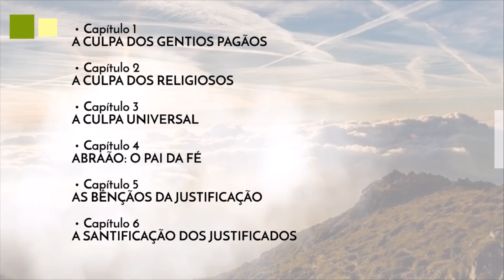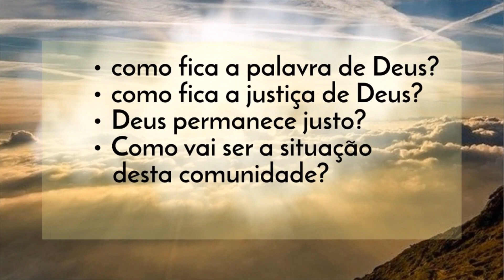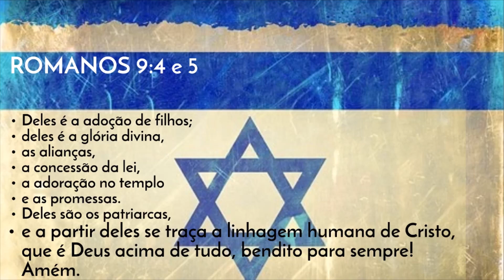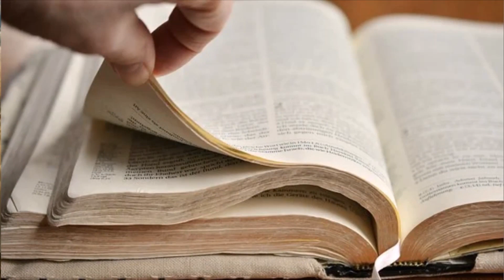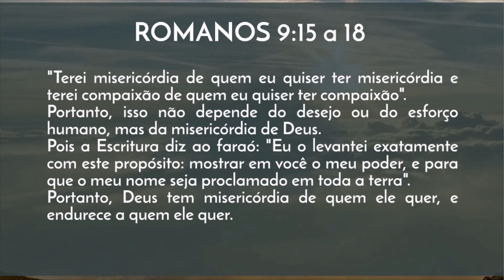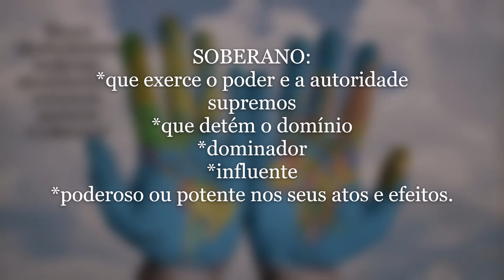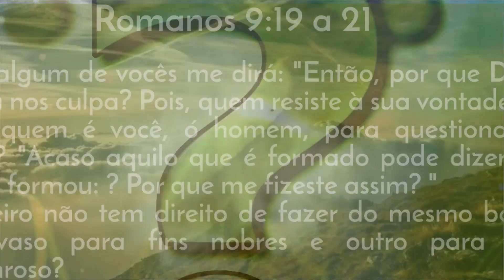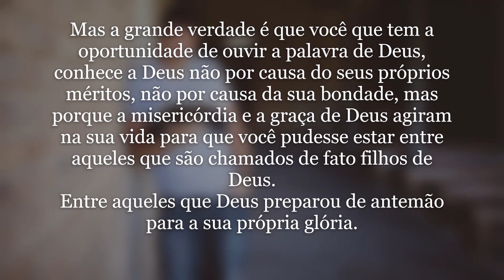A SOBERANIA DE DEUS | Romanos 9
A SOBERANIA DE DEUS é o conjunto de atributos divinos: onipotência, onisciência, onipresença. Deus governa como REI SOBERANO, e todas as coisas dependem de Deus e a Ele servem de acordo com o seu propósito.
ROMANOS 9 traz o exemplo da soberania divina através da história de Israel, narrada por Paulo:

"Terei misericórdia de quem eu quiser ter misericórdia e terei compaixão de quem eu quiser ter compaixão".
Portanto, isso não depende do desejo ou do esforço humano, mas da misericórdia de Deus.
Pois a Escritura diz ao faraó: "Eu o levantei exatamente com este propósito: mostrar em você o meu poder, e para que o meu nome seja proclamado em toda a terra".
Portanto, Deus tem misericórdia de quem ele quer, e endurece a quem ele quer.
(ROMANOS 9:15 a 18)

Esse tipo de raciocínio, um pouco duro e surpreendente para nós, mas é a consequência clara da ideia de que Deus é absolutamente  poderoso, absolutamente onisciente portanto é soberano!
Deus exerce o seu poder, exerce sua soberania agindo com a finalidade de que a sua glória seja reconhecida.
Do ponto de vista de Deus as bênçãos divinas sobre a vida de Jacó e sobre os patriarcas glorificam a Deus.
Mas quando Deus mostra o seu poder agindo contra o faraó do Egito isso também glorifica a Deus porque ele é vitorioso nesse confronto. O foco que importa é a glória de Deus!

FONTES:
*A DOUTRINA DE DEUS:
O Eterno Criador e sustentador de tudo
(curso EETAD)

*AS EPÍSTOLAS PAULINAS I
Romanos e Gálatas: a justificação pela fé e a liberdade em Cristo
(curso EETAD)

*BÍBLIA SAGRADA NVI

Carmen Marioni: teóloga formada pelo EETAD (nível médio); bacharel em teologia formada pelo ESTJP (nível superior)

✅OS VÍDEOS MAIS VISTOS DO CANAL✅

🔵OS SACERDOTES -  suas funções no Velho e no Novo Testamento

🔵Vestes sacerdotais e o URIM E TUMIM - os significados para nós hoje

🔵Como os pecados eram perdoados no Velho Testamento? AS TAREFAS DO SUMO SACERDOTE

🔵Período Interbíblico - OS 400 ANOS DO SILÊNCIO DE DEUS

🔵SEPTUAGINTA E VULGATA - tradução da bíblia para o grego e latim.

🔵O QUE É SINAGOGA?  quando, onde e por que surgiram as sinagogas?

🔵TEMPLO DE ZOROBABEL -  o 2º templo de Jerusalém

🔵CURIOSIDADE: o Templo de Jerusalém na época de Jesus e dos apóstolos

🔵A DESTRUIÇÃO DE JERUSALÉM - ano 70 d.C.

🔵O CATIVEIRO BABILÔNICO - O reino do Sul/Judá. (EETAD)

🔵Restauração pós cativeiro- O RETORNO DO EXÍLIO BABILÔNICO  (Eetad)

🔵CATIVEIRO ASSÍRIO E OS SAMARITANOS. Reino do Norte - Israel

🔵Por que a Bíblia foi escrita em 3 idiomas diferentes se o idioma dos judeus era o hebraico? (eetad)

🔵Por que será que a bíblia é dividida em Antigo e Novo Testamento? (EETAD)

🔵OS LIVROS APÓCRIFOS / o cânon do Novo Testamento. (EETAD)

🔵LÚCIFER:O QUERUBIM UNGIDO DE DEUS/ origem, rebeldia e sua queda. ANJOS 2 (EETAD)